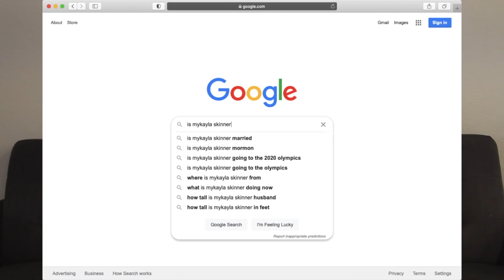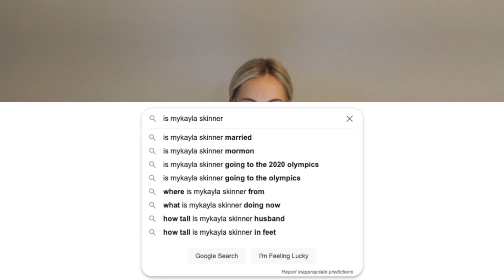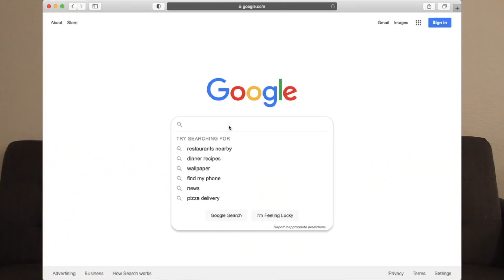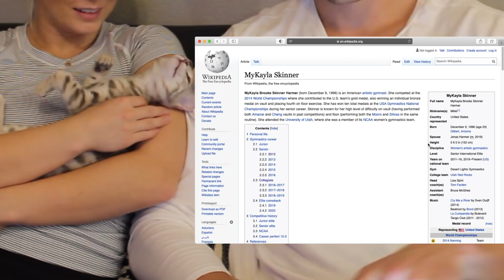Googling Myself & Answering Your Questions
Today I answer the most searched questions on Google with my name in them. Then Jonas takes the last few minutes to answer his! Funny spin on a normal Q&A video :)

Shoutout to @Giovanni_Maurutto on Instagram for the intro video
Intro song Prod By RikeLuxxBeats